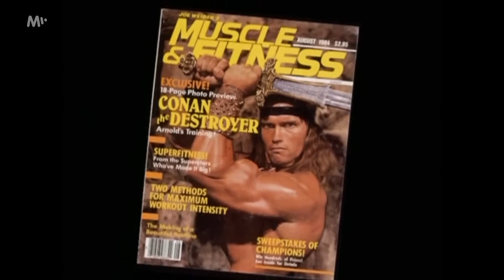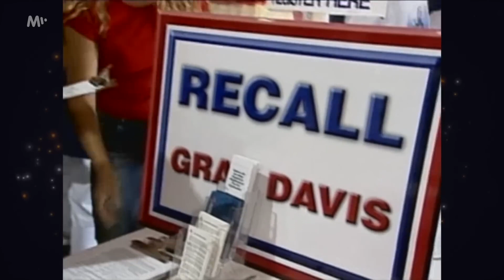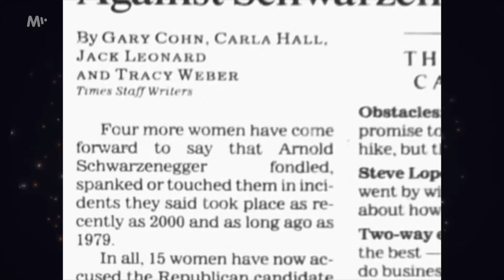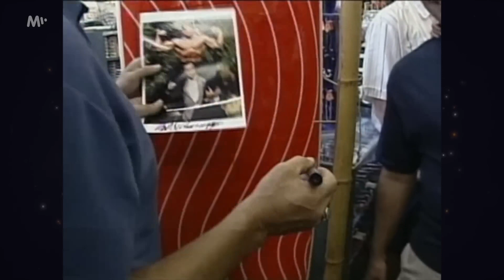The fantastic story of a poor Austrian boy who never gave up on his dreams / ARNOLD SCHWARZENEGGER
Other highlights:
Arnold's family relationships were complicated from a young age. His father, Gustav, was a policeman who volunteered to join the Nazi Party in 1938. He is said to have preferred his first-born son Meinhard, and was very strict when it came to upbringing, without a shred of patience. Arnold himself even once testified that he preferred a bodybuilding contest to his funeral, but later denied this story, saying it was made up. Gustavo's Nazi past gained much attention in 2003 during the California gubernatorial election. However, Arnold himself asked the Simon Weisenthal Center (an organization for the documentation of Nazi crimes) to examine his war records. No evidence of his father's direct involvement in war crimes has been found.

In May 2011, just four months after Schwarzenegger's term as governor expired, his marriage broke down. Years later, his wife learned of an affair her husband had once had with their Guatemalan maid, Baena. She had worked for the family for over 20 years, even though it was later revealed that Arnold had brought her to another state. Moreover, she was pregnant at the same time as Maria Shriver, who was pregnant with her fourth child at the time. Schwarzenegger himself claims that he didn't put two and two together until about eight years later, when the boy Joseph began to resemble him.

The video was translated and narrated by Rask. We apologize for any translation errors. If you find an error in the video, we would be happy to hear from you in the comments.